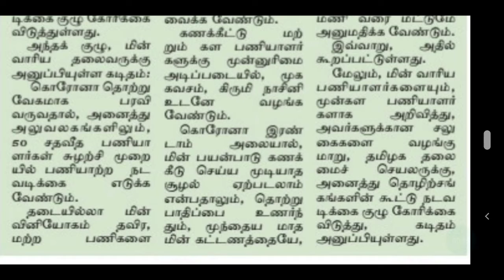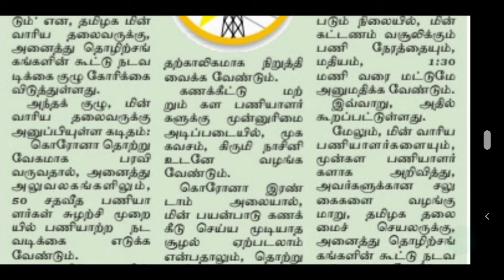TANGEDCO | TNEB GANGMAN | TNEB field assistant | TNEB ASSESSOR | TNEB JA | TNEB AE